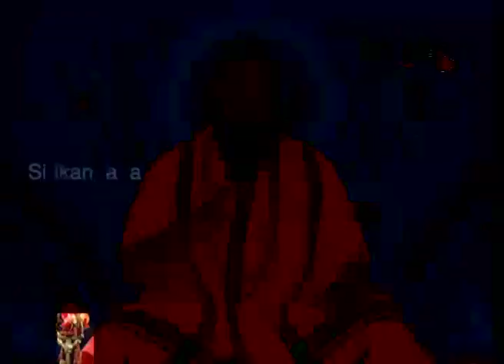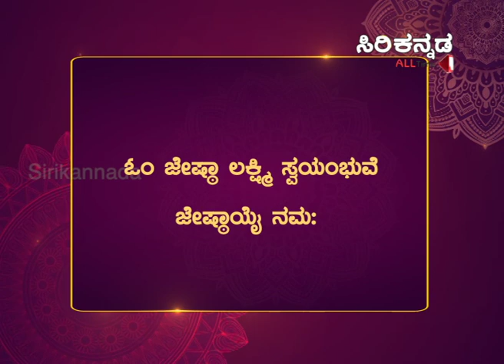ರಥಸಪ್ತಮಿಯ ದಿನದಂದು ವಾಹನ ಕೊಂಡರೆ ಸಿಗಲಿದೆಯಾ ರಾಜಯೋಗ || Daily Horoscope || Rashi Bhavishya || ಅರುಣರಾಗ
@Siri Kannada​
ಈ ದಿನದ ನಿಮ್ಮ ರಾಶಿ ಫಲ ಹೇಗಿದೆ  ?
Episode_05

1)ಮೇಷ
2)ವೃಷಭ
3)ಮಿಥುನ
4)ಕರ್ಕಾಟಕ
5)ಸಿಂಹ
6)ಕನ್ಯಾ
7)ತುಲಾ
8)ವೃಶ್ಚಿಕ
9)ಧನುಸ್ಸು
10)ಮಕರ
11)ಕುಂಭ
12)ಮೀನಾ